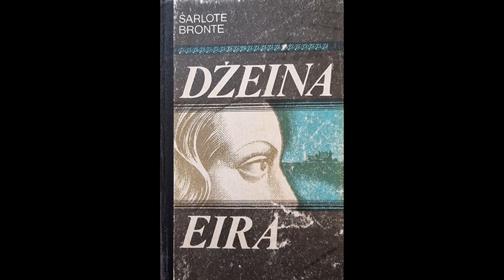Šarlote Bronte "Džeina Eira" - 35.daļa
Šarlote Bronte "Džeina Eira"

Izcilās angļu rakstnieces, (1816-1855) romāns pieder pie angļu literatūras pērlēm. Katra paaudzē tas atrod jaunus lasītājus, ko saista romāna īpaša romantiskā gaisotne un spraigais sižets, kura galvenā līnija ir guvernantes Džeinas un dižciltīgā Ročestera mīlestiba. Par spīti grūtajai bērnībai, Džeina Eira - viņas dzīves gājums daudzējādā ziņā atgādina autores dzīves gājumu - izcīna savu "vietu zem saules", apliecinādama sievietes tiesības pašai veidot savu likteni.

No angļu valodas tulkojusi Helga Gintere
Rīga "Liesma" 1991